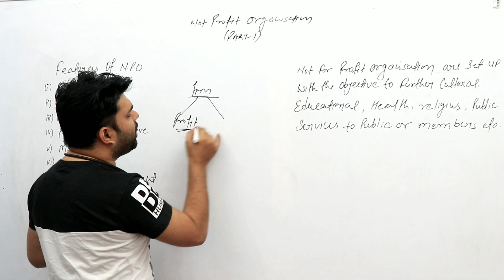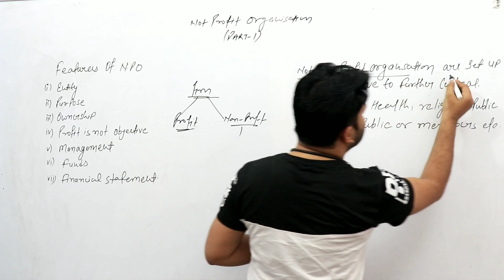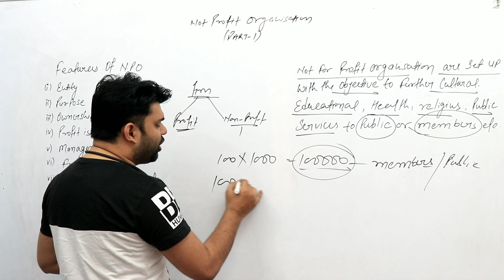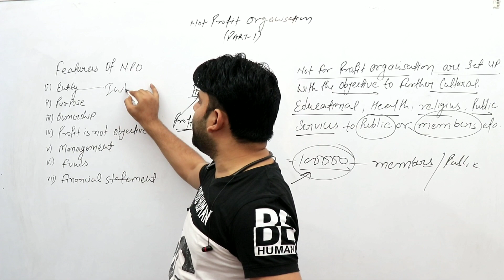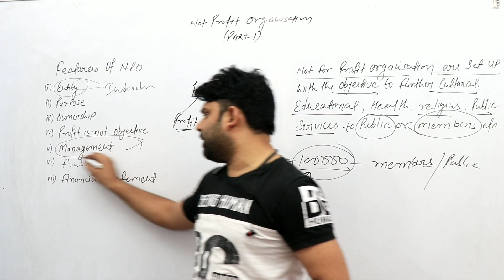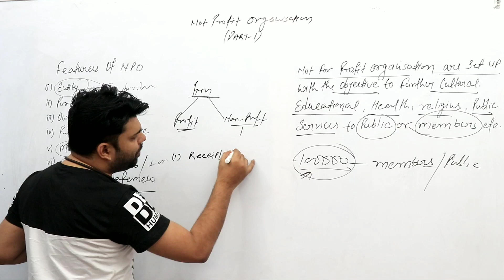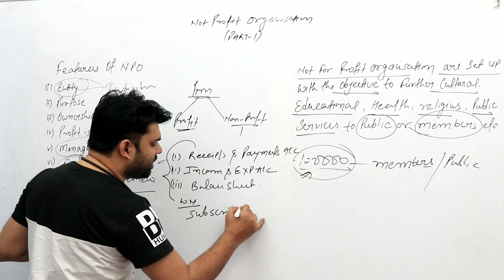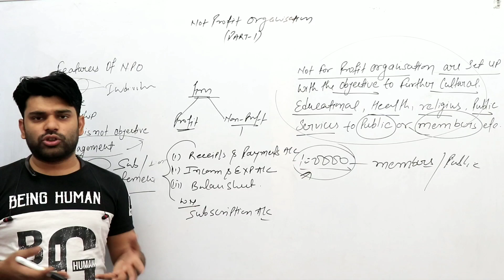Not for profit organization (NPO) || Chapter-1 || Part-1 || Account Class 12th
Hello Students !!! My name is Ravi kashyap and i am trying to teach you in Economics , Accounts , Business and other Commerce & Arts stream subjects in easier and fun way. If You Want to Join My Classes So Well Currently i am teaching in Viju's Institute of Education Address: A-1272 1st floor , G.D colony , Mayur Vihar Phase-3 , Delhi -110096 Near Aggrawal Sweet Corner.